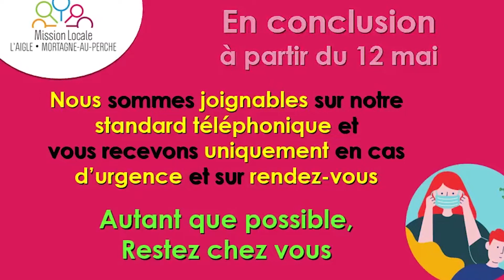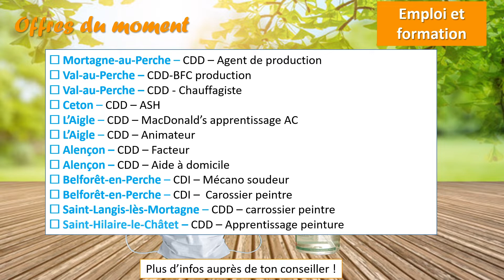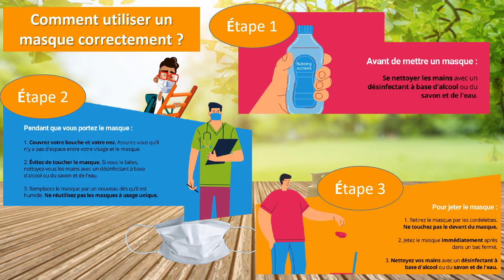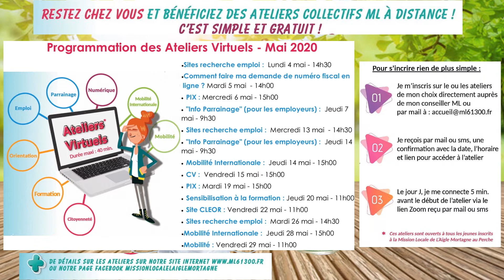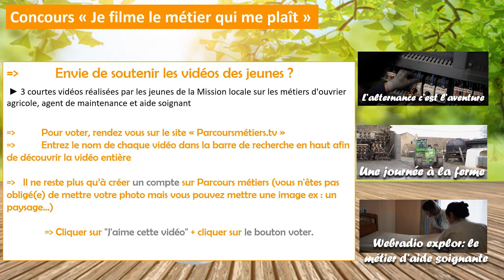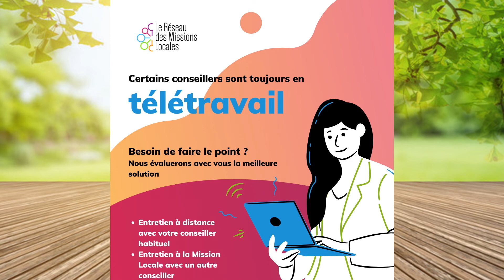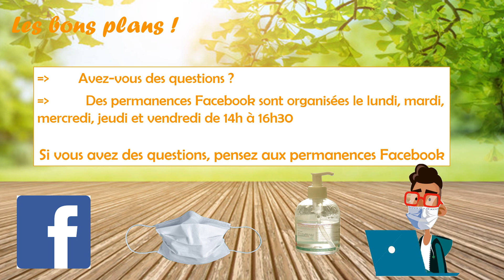Actua de la ML spéciale dé confinement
Programmation de la Mission Locale - Mai 2020